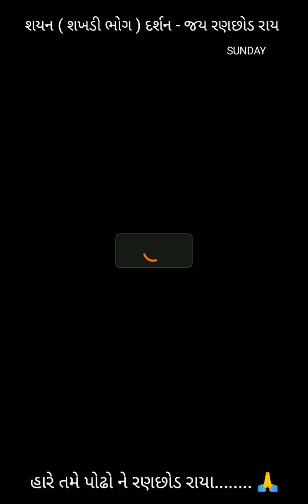શયન ( શખડી ભોગ ) દર્શન - જય રણછોડ રાય - DT - 28 - 07 - 2024 રવિવાર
હારે તમે પોઢો ને રણછોડ રાયા. 🙏
ऊँ कृष्णाय वासुदेवाय हरये परमात्मने।
प्रणतः क्लेशनाशाय गोविंदाय नमो नमः।।